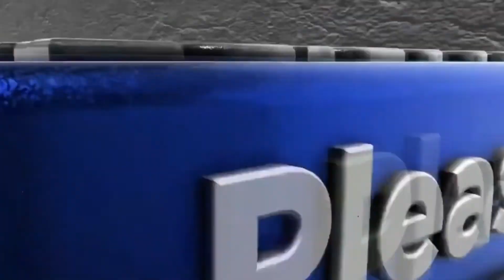মেজর জিয়ার ডাকে আমরা মুক্তিযুদ্ধে গিয়েছিলা-সবুজবাগ থানা বিএনপির সভাপতি